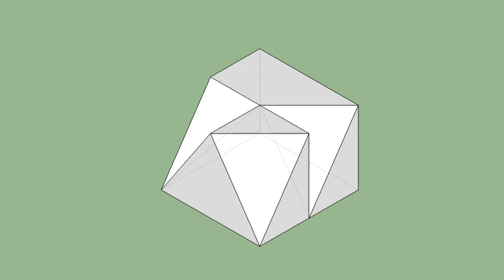育才出版-基礎圖學空間感練習本-第050頁第300題